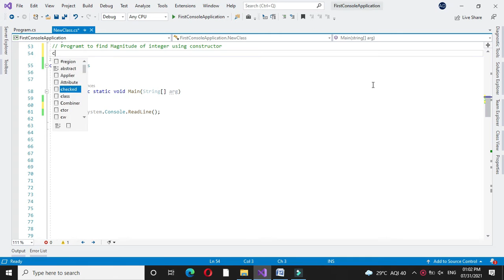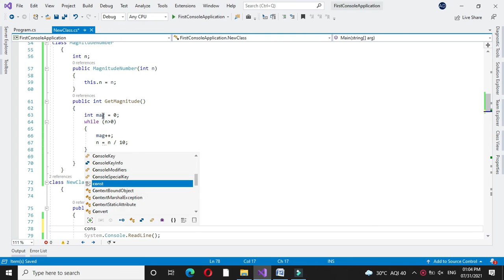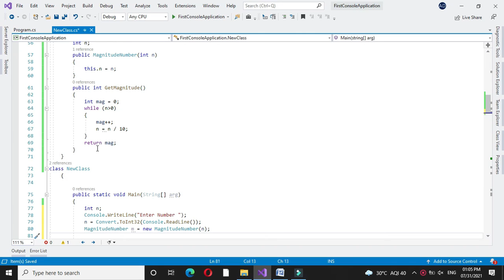Program To Find Magnitude of Integer using Constructor with c#